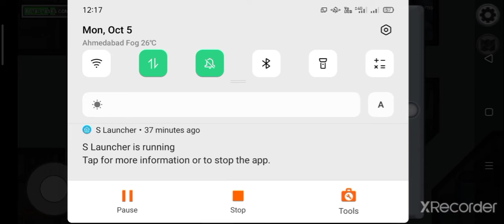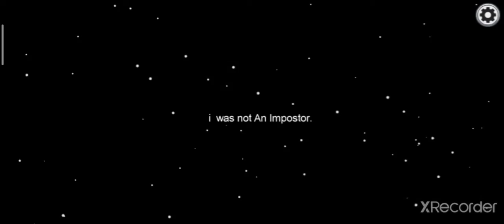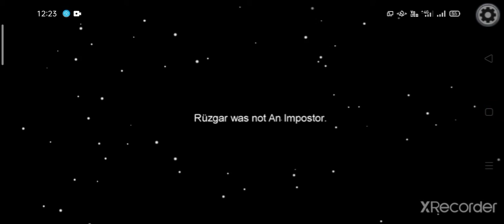Among us imposter!!!!!!